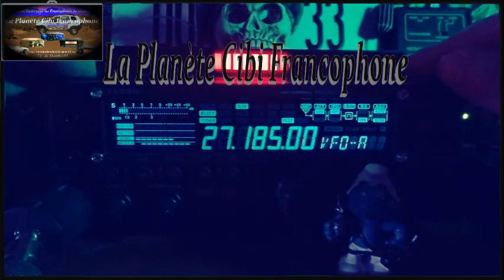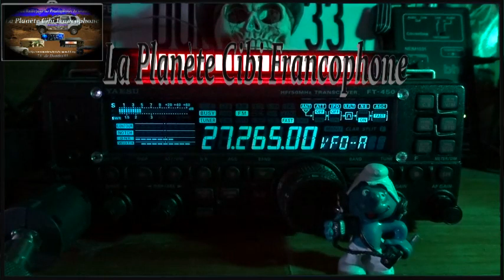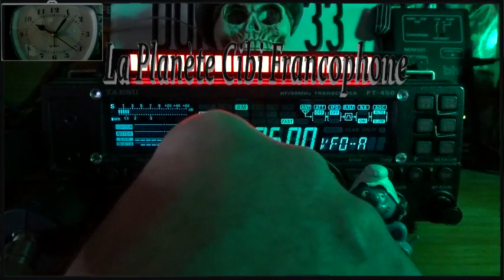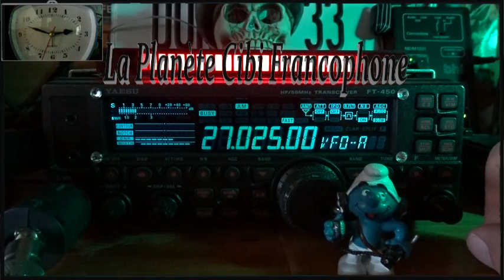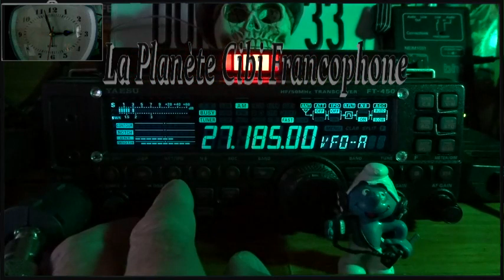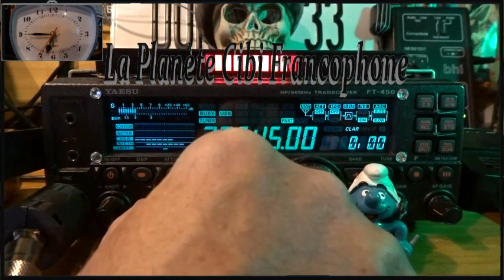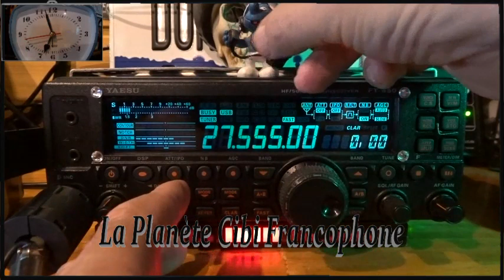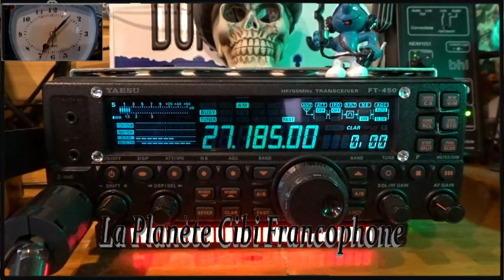CB De la propag dans tous les modes. C'est bon ça ! (11/06/2023)